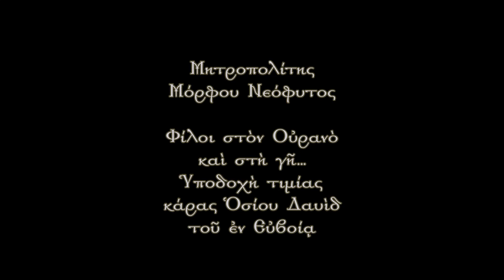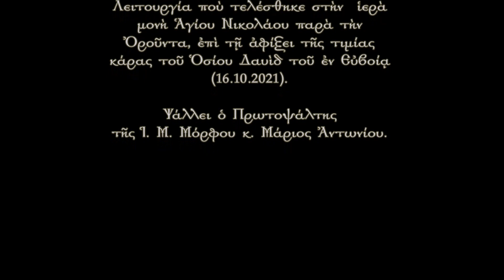Μόρφου Νεόφυτος: Φίλοι στὸν Οὐρανὸ καὶ στὴ γῆ… Ὑποδοχὴ τιμίας κάρας Ὁσίου Δαυὶδ (17.10.2021)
Λόγος Μητροπολίτου Μόρφου κ. Νεοφύτου στὴν ἀρχιερατικὴ θεία Λειτουργία ποὺ τελέσθηκε στὴν  ἱερὰ μονὴ Ἁγίου Νικολάου παρὰ τὴν Ὀροῦντα, ἐπὶ τῇ ἀφίξει τῆς τιμίας κάρας τοῦ Ὁσίου Δαυὶδ τοῦ ἐν Εὐβοίᾳ  (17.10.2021).

Ψάλλει ὁ Πρωτοψάλτης τῆς Ἱ. Μ. Μόρφου κ. Μάριος Ἀντωνίου.

Εὐχὴ ἐπὶ τῇ θεμελιώσει τοῦ προσκυνηματικοῦ ναοῦ τῶν ἐν Εὐβοίᾳ ἁγίων, Ἰακώβου τοῦ «μὲ συγχωρεῖτε», Δαβὶδ τοῦ Γέροντος καὶ Ἰωάννου τοῦ Ῥώσου τοῦ ὁμολογητοῦ

Τριὰς ὑπερούσιε καὶ ὑπέρθεε, ὁ Θεὸς ἡμῶν, εὐχαριστοῦμέν Σοι διὰ τὴν ἀποσταλεῖσαν ἡμῖν φώτισιν παρὰ Σοῦ, τοῦ Πατρὸς τῶν Φώτων, καὶ τοῦ Μονογενοῦς Σου Υἱοῦ, καὶ τοῦ Ἁγίου καὶ τελεταρχικοῦ Σου Πνεύματος, τοῦ ἐμπνεύσαντος τοῦ ἀπ᾽ αἰῶνος ἁγίους Σου θαυμαστά τε καὶ ἐξαίσια, διὰ τὴν χρείαν τοῦ οἰκοδομηθῆναι ἱερὸν προσκύνημα ἐπ᾽ ὀνόματι τοῦ μεγάλου ὁσίου πατρὸς ἡμῶν Ἰακώβου τοῦ ἐν Εὐβοίᾳ τοῦ θαυματουργοῦ, συνάμα δὲ καὶ τῶν ἐν βίῳ καὶ ἐν οὐρανῷ πεφιλημένων αὐτῷ ἁγίων, τοῦ ἐν Πνεύματι Ἁγίῳ Γέροντος αὐτοῦ Δαβὶδ τοῦ ἐν Εὐβοίᾳ καὶ Ἰωάννου τοῦ Ῥώσου τοῦ Ὁμολογητοῦ, τοῦ ἐν Νέῳ Προσκοπίῳ τῆς Εὐβοίας.

Ἐπίβλεψον τοίνυν, Κύριε ὁ Θεὸς ἡμῶν, κατὰ τὴν ἁγίαν ταύτην ἡμέραν τε καὶ ὥραν ἐπὶ τὰ ἔργα τῶν χειρῶν ἡμῶν, καὶ εὐδόκησον ὅπως τὸ ἱερὸν τοῦτο προσκύνημα, ὅπερ προεθέμεθα ἐνταῦθα οἰκοδομῆσαι, ταχὺ ἀποπερατωθῆναι, καὶ καταστῆναι εἰς τόπον ἀναπαύσεως καὶ εὐλογίας ψυχῶν τε καὶ σωμάτων τῶν εἰς τοῦτο μετὰ πίστεως καὶ εὐλαβείας προσερχομένων, γενηθῆναι τε ἅμα καὶ ἀφορμὴ ταχείας ἀπελευθερώσεως τῆς ὑπὸ τὸν βάρβαρον ζυγὸν τελούσης πολυκλαύστου ἡμετέρας νήσου.

Εὐχαριστοῦμέν Σοι δέ, ὁ Θεὸς ἡμῶν, καὶ καθ᾽ ὅτι τοσοῦτον ταχέως ἀπέστειλας ἡμῖν σημεῖον τῆς Σῆς εὐαρεσκείας διὰ τὸ μέγα τοῦτο ἐγχείρημα ἡμῶν τῶν πτωχῶν καὶ οὐτιδανῶν, ἤτοι τὴν ἔλευσιν ἐνταῦθα κατὰ τὴν σήμερον ἡμέραν τῆς θαυματοβρύτου τιμίας κάρας τοῦ θεοφόρου πατρὸς ἡμῶν Δαβὶδ τοῦ Γέροντος τοῦ ἐν Εὐβοίᾳ.

Καὶ ἀξίωσον, Δέσποτα, ὅπως τὸ ἔργον τοῦτο ἐνάρξηται τῇ Σῇ εὐλογίᾳ καὶ χάριτι καὶ τελειωθῇ ἐν καιρῷ, πρὸς δόξαν Σήν, τοῦ ἐν Τριάδι Θεοῦ ἡμῶν, πρεσβείας τῆς ἁγίας Θεοτόκου, τῶν τριῶν τούτων μεγάλων ὁσίων Πατέρων ἡμῶν τῶν ἐν Εὐβοίᾳ, Ἰακώβου τοῦ «μὲ συγχωρεῖτε», Δαβὶδ τοῦ Γέροντος καὶ Ἰωάννου τοῦ Ῥώσου τοῦ ὁμολογητοῦ, καὶ πάντων Σου τῶν ἁγίων. Ἀμήν.